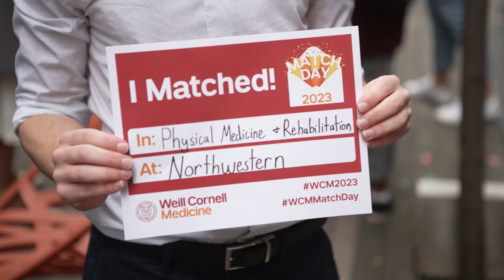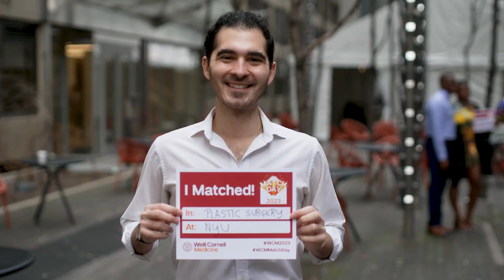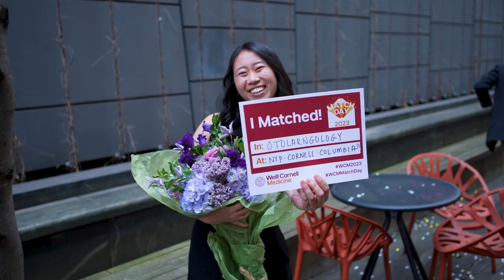Match Day 2023 at Weill Cornell Medicine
Medical students in the Weill Cornell Medical College Class of 2023 learned on national Match Day where they will be doing their internship and residency training—the next three to seven years of their medical career.